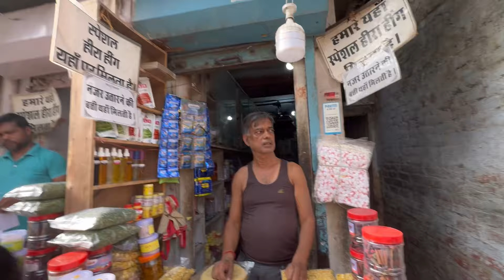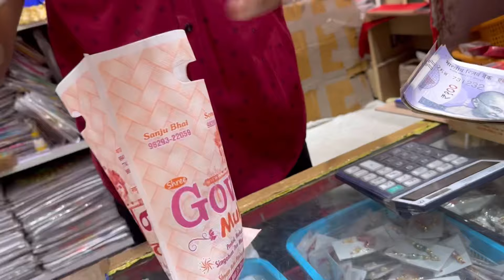Kyu krene pde 2 baar Darshan❤️ || Humare ghr aye shyam baba🌈🤣